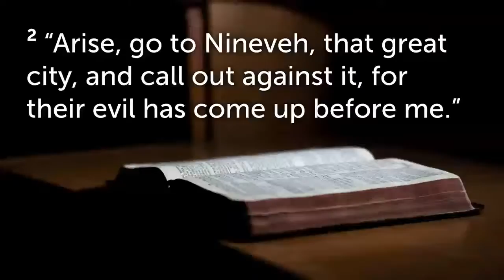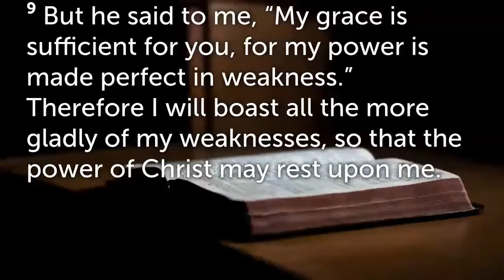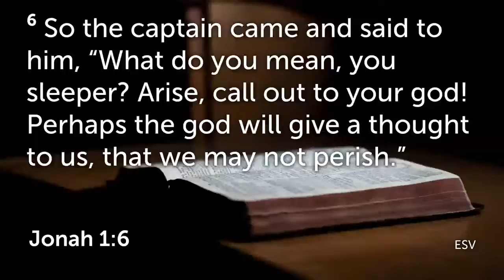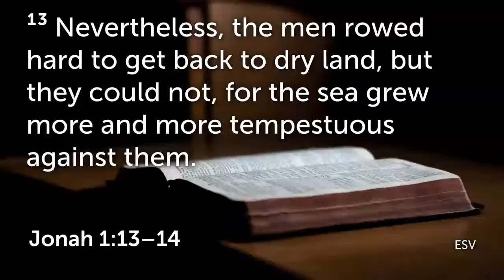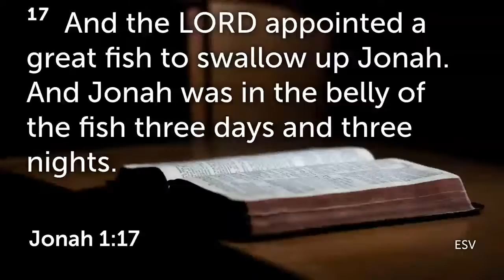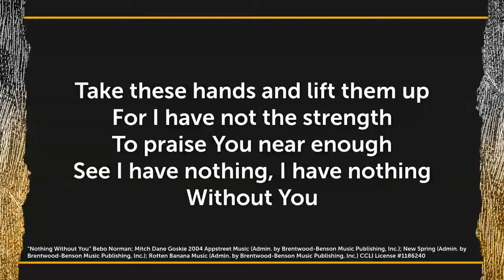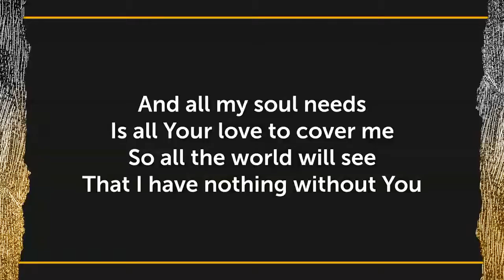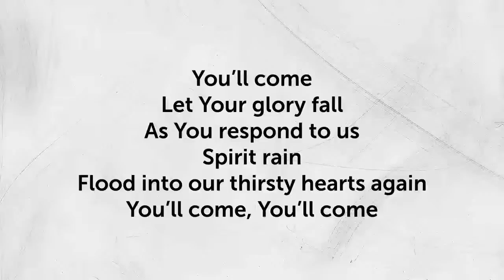You Can Run, but You Can't Hide (edit)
September 12, 2021 - Sunday